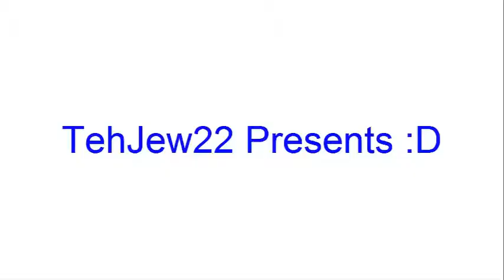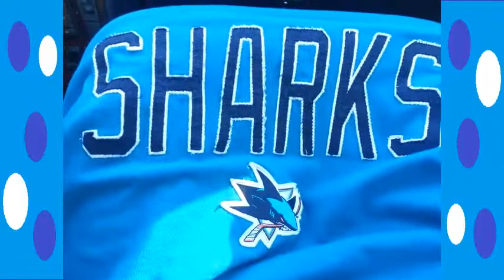TehJew22's trip to San Jose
I go to see a hockey game between the Sharks of San Jose and the Winnipeg Jets. This was nearly a month ago, but here it is. Enjoy. :D